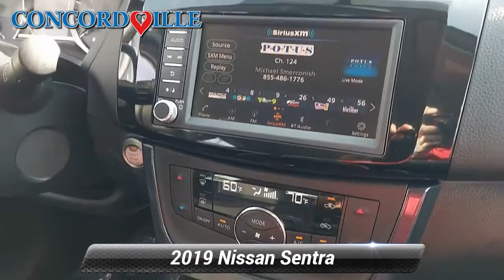Certified 2019 Nissan Sentra SR, Glen Mills, PA N21368A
Concordville Nissan

452 Wilimington Pike Rt 202 South

Certified. 2019 Nissan Sentra SR 2019 Nissan Sentra SR in Brilliant Silver Metallic, *NISSAN CERTIFIED*, *BLUETOOTH*, *USB*, *SATELLITE RADIO*, *BACK UP CAMERA*.Nissan Certified Pre-Owned Details:* Transferable Warranty* Vehicle History* Warranty Deductible: $100* Roadside Assistance* Limited Warranty: 84 Month/100,000 Mile (whichever comes first) from original in-service date* 167 Point Inspection* Includes Car Rental and Trip Interruption ReimbursementCARFAX One-Owner. Clean CARFAX.Odometer is 10880 miles below market average! 29/37 City/Highway MPG

[RLVID:7989:707ed14a8f76dd43:b7c66cbac576835c:1]